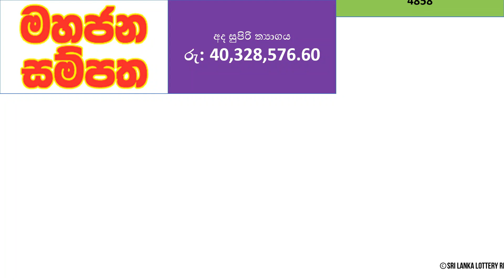Mahajana Sampatha 4858 Results - 2022.08.25 Thursday | NLB Lottery Results | Lotharai Dinum NLB